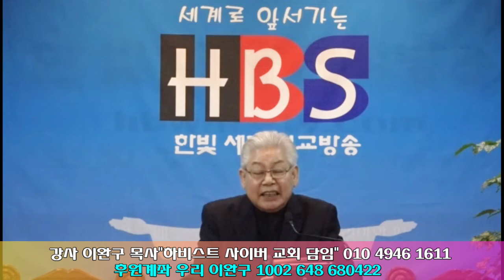이완구 목사"요4:10-14"생수를 구하는 삶"(한빛세계선교방송)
이완구 목사 신앙상담 및 사역문의 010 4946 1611 후원계좌 우리 이완구 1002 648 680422 설교(찬양)를 시청하신 후 구독 또는 최고예요를 꾹 누르시면 감사 하겠습니다 방송출연을 희망하시는 분 김선일목사 연락주세요 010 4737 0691